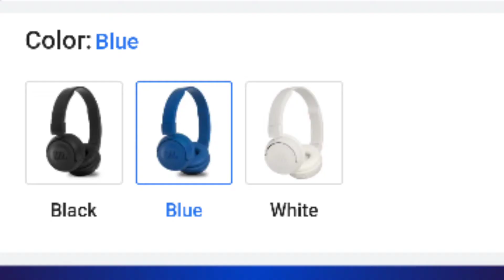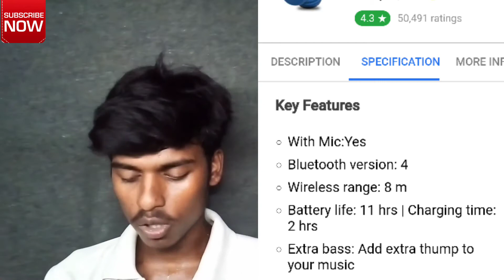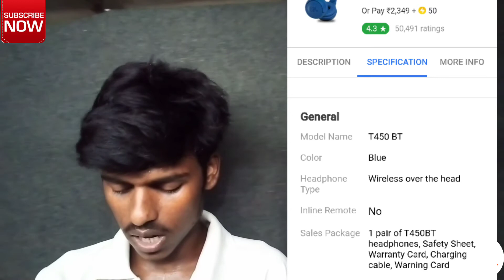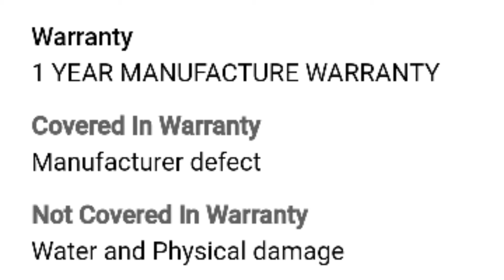Best Wireless Earphones under 100 | Buy in 2020 in Bengoli by Tecnical Nirmal ⚡⚡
Hi Friend I am Nirmal.   Wellcome To My Channel Tecnical Nirmal

About This Video :-   Best Wireless Earphones under 1000 | Buy in 2020 in Bengoli by Tecnical Nirmal ⚡⚡

তো বন্ধুরা আমার Video টা কেমন লাগলো please একটু comment করে বলবেন
আমি Youtube Related এবং Money Earning Related ভিডিও share করে থাকি
My Use camera :HONOR 7S SMART PHONE Camera
My use microphone :-Jbl headphone
 আর আমার Trayport আমার দাদা, আর আমার সেলফি স্টিক

l